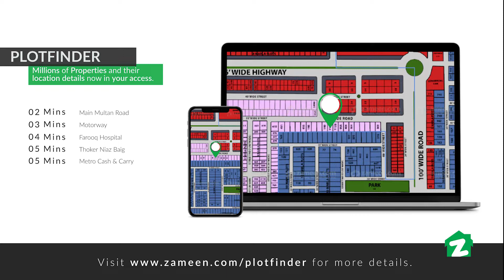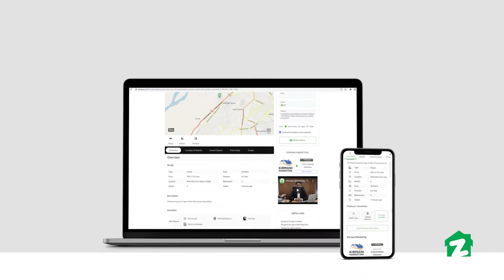Zameen Property Tours - Spacious 10 Marla House Available For Sale Pak View City Lahore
Zameen Property Tours is an exclusive and promised product by Zameen.com made for consumers to showcase their properties on the largest real estate platform in Pakistan.

Today on Zameen Property Tours, we are featuring a 10 Marla Spacious House which is located in Park View City Lahore. It’s a very prime location. This House is located in Park View City’s Rose Block.
Park View City Lahore is a state-of-the-art housing society situated away from the hustle-bustle of the city located right close to the Thokar Niaz Baig. Park View City is a flagship project developed by Vision Group. It had a very humble beginning but with very high ambitions. Not only those who walked the path of fame with the group but major real estate developers of Pakistan also praised the determination, creativity and honesty that the group has maintained with its clients since 2002.
Today Vision Group Lahore is known not only for its mega real estate projects of Lahore but different other educational and welfare projects as well that the group has conceived through these years. It has become a big umbrella under which several other companies and projects are successfully up and running.

Lahore has more than 250 LDA approved housing schemes at its heart and all of them are known for the different value-added features they offer. Yet there is a unique housing scheme in Lahore that is known as an all-in-one package, and that is Park View City Lahore.
Spanned over an area of 3.5 Square KM, Park View not only offers all features that a modern housing society should extend but offers much more than that. From very basic amenities, including, but not limited to the necessary infrastructure, wide roads and service lanes, Parks and playing areas for children, to premium facilities like shopping malls and cinemas, Park View City is all about comfort with a touch of elegance and brilliance. Looking at these features, it is very just to be called a gateway to Lahore, a slogan the Vision Group proudly owns.

10 Marla Spacious House Amenities:
Brand New Designer House
Located in Rose Block
Near Commercial Market
Dimension is 45/65 Sqft.
30 Ft. Wide Road
Near To Main Boulevard
Approved from LDA
Ready to Shift
Ideal Offer for investment & business
Available on cash
Ready for Possession
Best for Investment
Semi-Furnished House
Rock Wall Structure
3 Car Parking Space
Air ventilated
Imported Accessories in washroom Installed
Modern home Appliances Installed
Stylish Crystal Lamps Installed
Korean Wall Paper Installed
Huge Size Windows Installed
Solid Wooden Doors Installed
Wall Size Cupboards Installed
Stylish Tiles
4 Bed Rooms with attached washrooms
2 Kitchens
2 Drawing Room
2 TV Lounges
Beautiful Stair Case
1 Terrace
1 Powder Washroom
Laundry Area

Society Amenities:
Gated Community
Boundary Wall
Security System
CCTV Cameras
Sewerage System
Street Lights
Carpeted Roads
Electricity
Theme Parks
Hospital
School
Mosque
Beautiful Monuments
Cricket Sports Ground

In Zameen Property Tours we help you to create the best video and photography tours of your property i-e house, shops, plazas, farmhouses, real estate, and other under-construction projects. Our team conducts a full tour of the property and helps to showcase it for better sales and marketing.
Want to get your property featured on Zameen Property Tours for better leads and faster sales,